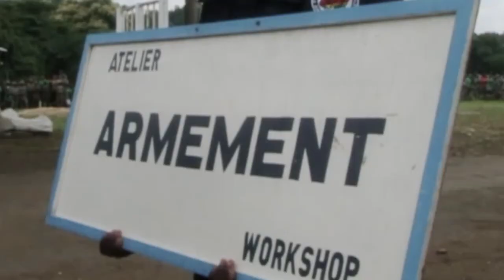AMOT INTERNATIONAL - Martin MBARGA NGUELE (Clip officiel)